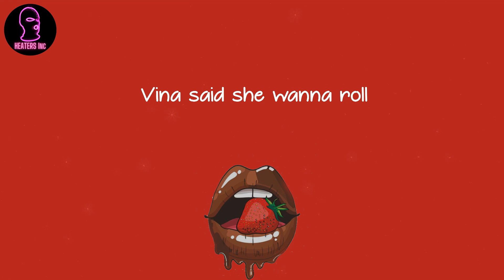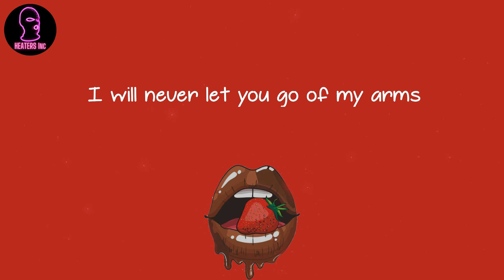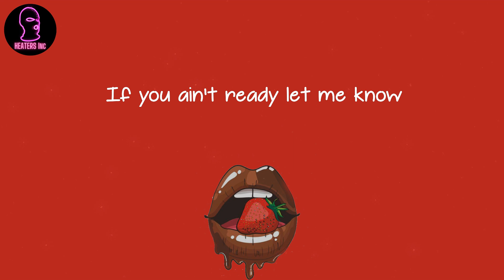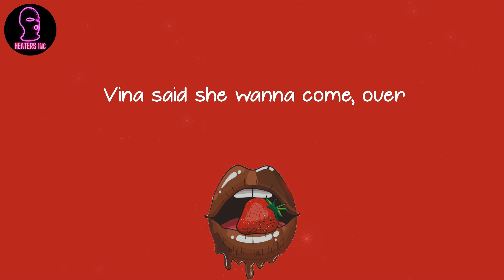MiLes Ethereal - Vina (lyrics)